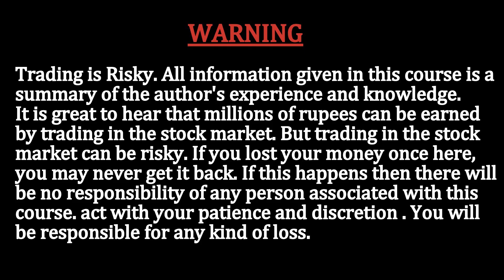Advanced Technical Analysis Course. Super Advanced Price Action Course Detail Information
Advanced Technical Analysis Course Stock Commodity and Currency Market

Price action trading is a methodology for financial market speculation which consists of the analysis of basic price movement across time. It’s used by many retail traders and often by institutional traders and hedge fund managers to make predictions on the future direction of the price of a security or financial market.
Price action is the movement of a security's price plotted over time. Price action forms the basis for all technical analyses of a stock, commodity or other asset charts.
Many short-term traders rely exclusively on price action and the formations and trends extrapolated from it to make trading decisions. Technical analysis as a practice is a derivative of price action since it uses past prices in calculations that can then be used to inform trading decisions.
Price action analysis allows a trader to make sense of a market’s price movement and provides him or her with explanations that serve as way for the trader to build a mental scenario to describe the current market structure. Experienced price action traders often attribute their unique mental understanding and ‘gut feel’ of a market as the main reason for their profitable trading.